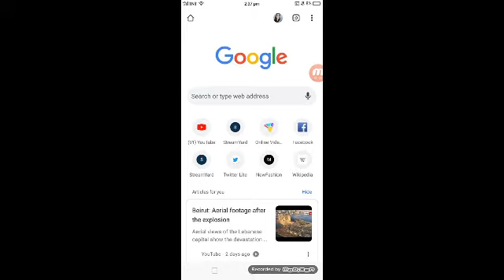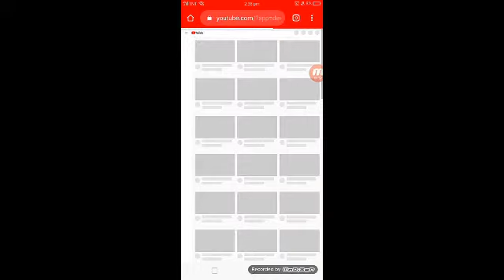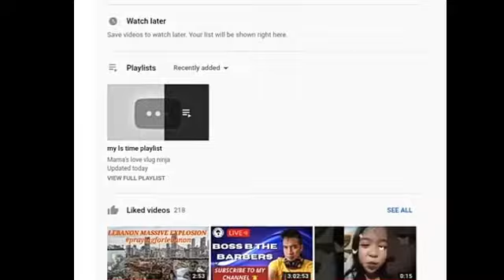How to delete PLAYLIST on youtube 2020|paano magdelete ng playlist sa youtube|tagalog tutorial